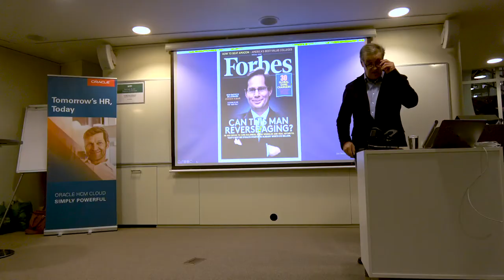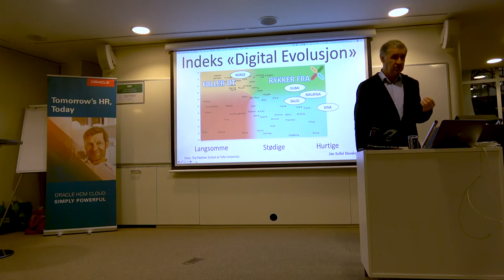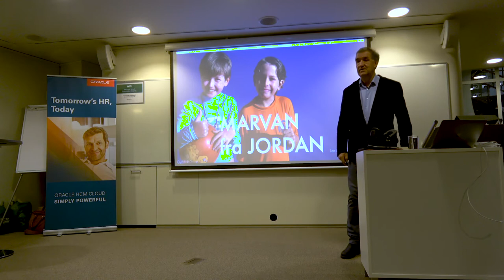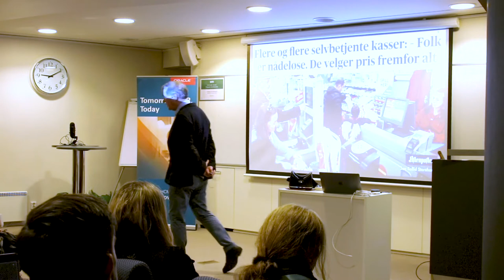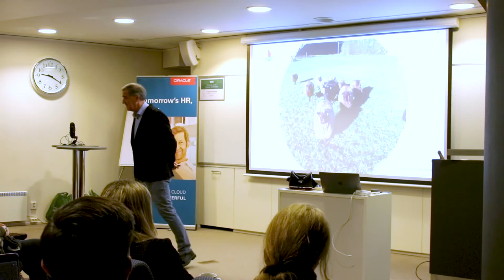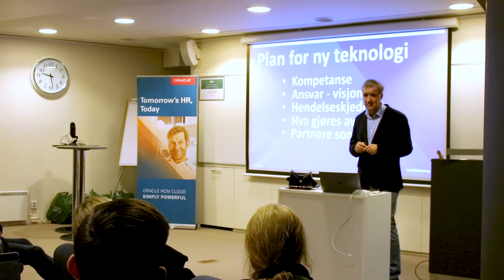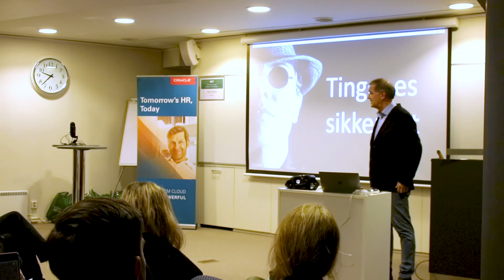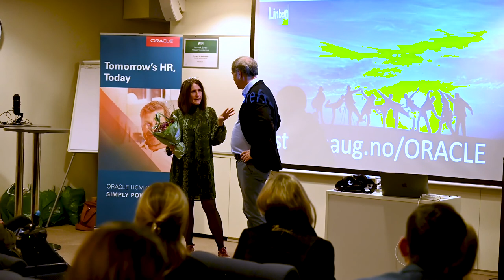Fremtiden kommer fortere enn du tror! Jan Sollid Storehaug for Oracle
En times innlegg om teknologier som endrer måten vi jobber og lever på i årene som kommer. Anledningen var et frokostseminar hvor Oracle inviterte folk som jobber med HR. I innlegget diskuterer jeg hvordan digitaliseringen utfordrer oss som samfunn og hvordan hver enkelt av oss kan og må ta ansvar for egen kompetanseoppdatering. Jeg går også gjennom noen av de viktigste teknologiene og kunstig intelligens som en fellesnevner for alle disruptive krefter.